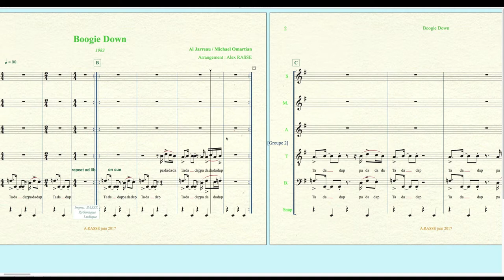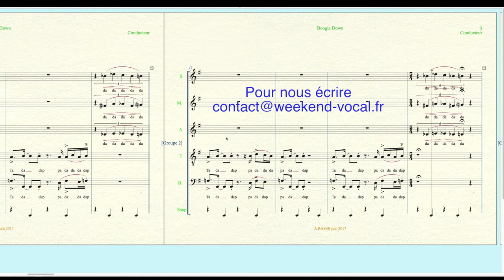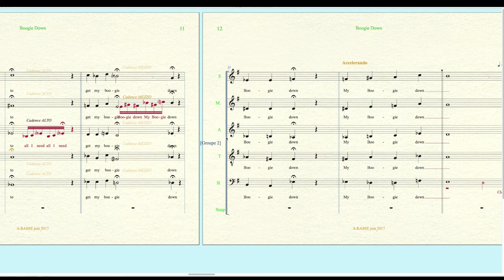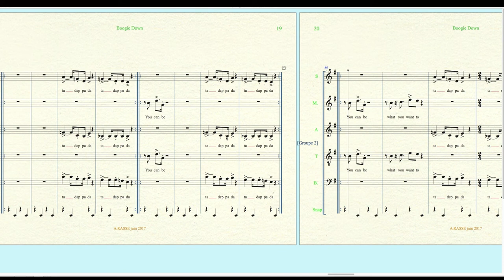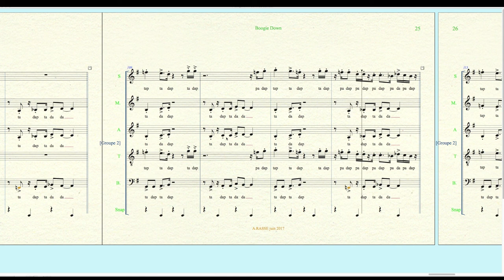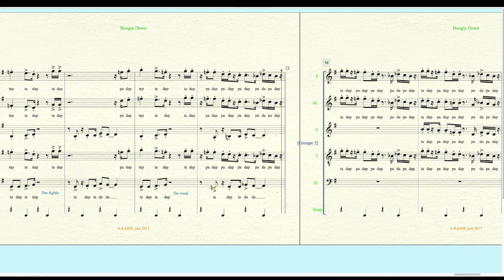Boogie Down, Groupe Vocal "WeekEnd"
Le Score vocal de Boogie Down arrangé par Alexandre Rasse et interprété par le groupe vocal "WeekEnd"